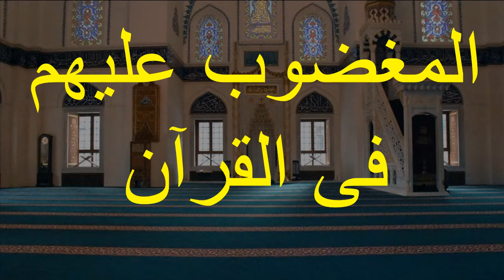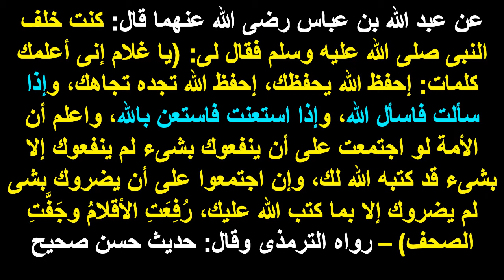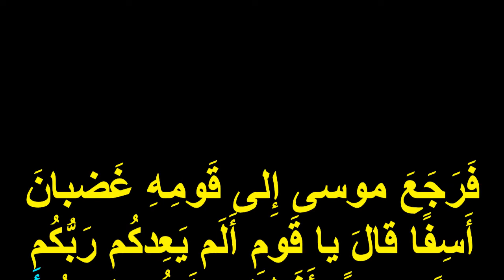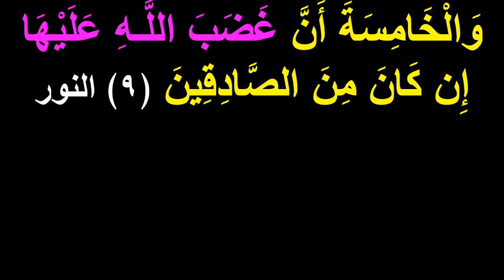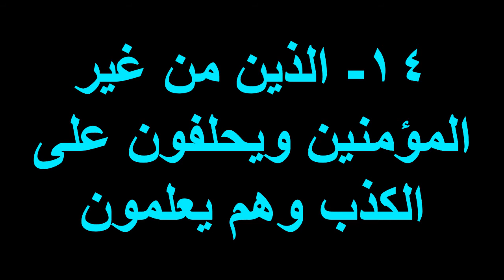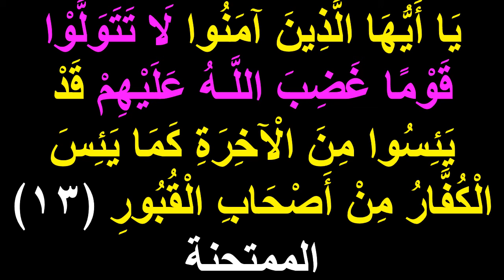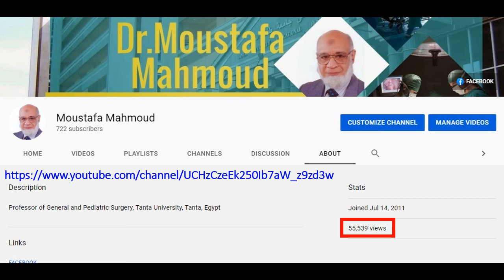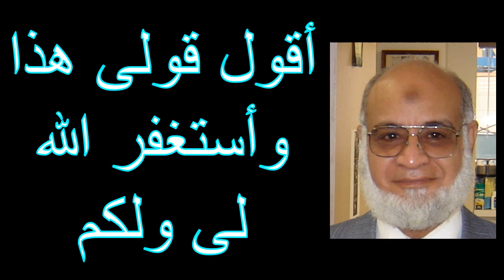المغضوب عليهم فى القرآن